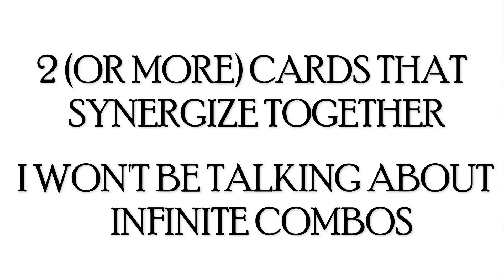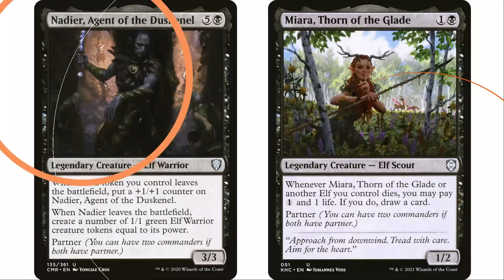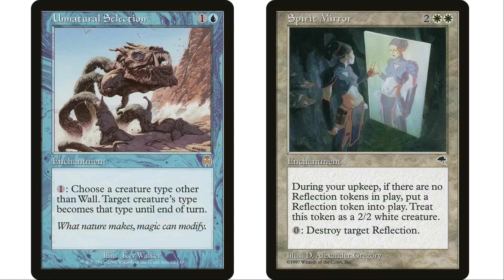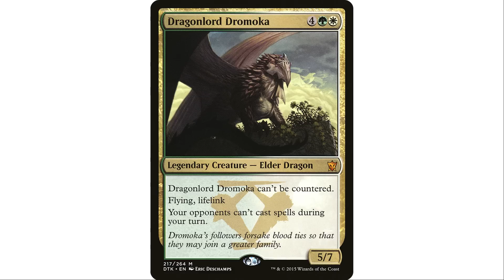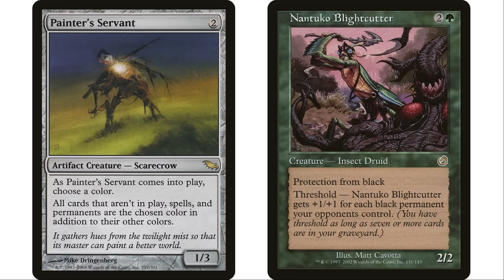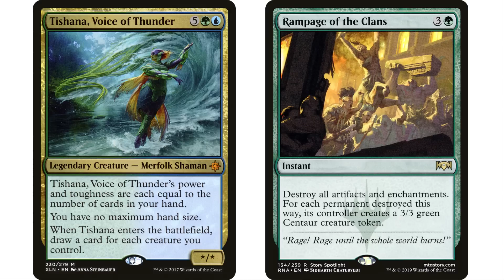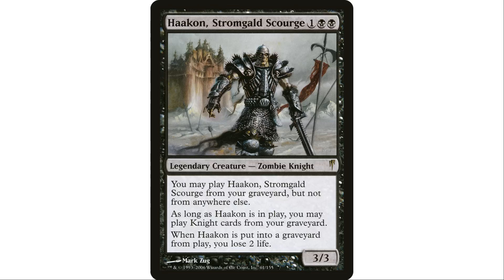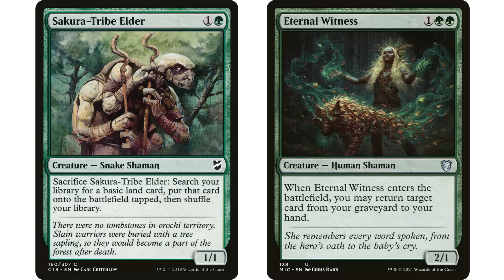My Favorite Commander Combos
Just a few of my favorite casual combos in the commander format.